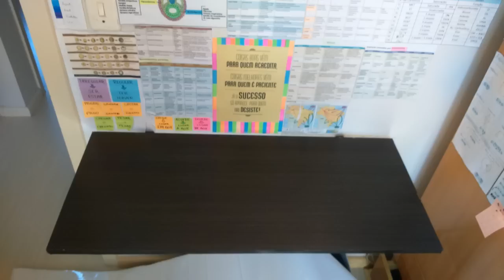DIY | MESA DE ESTUDOS CUSTO BAIXO EM POUCO ESPAÇO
DIY Mesa de estudos de baixo custo
Fiz minha mesa de estudos com menos de R$ 50,00
Madeira custou R$ 18,00
acabamento custou R$ 1,00
Suporte (2): R$ 15,00 cada,  totalizando R$ 30,00
Não paguei pelo papel contact pois foi doado